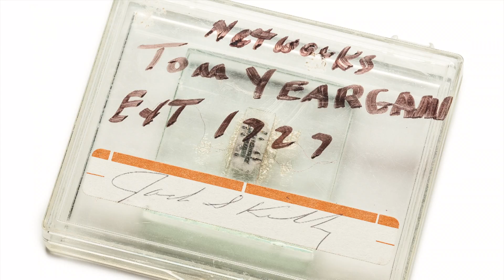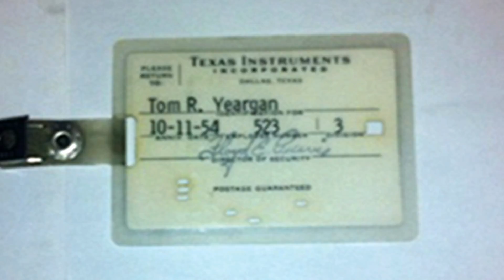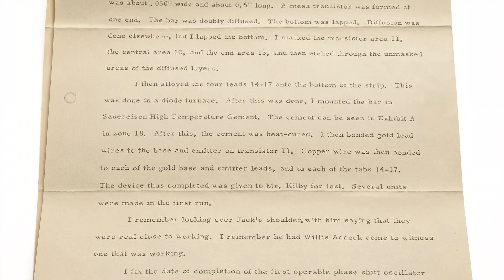Technology that Changed the World: First Integrated Circuit